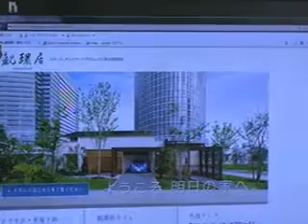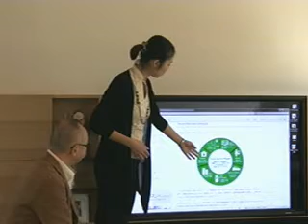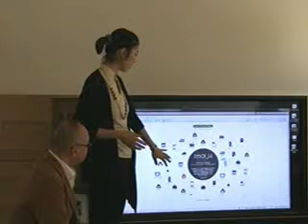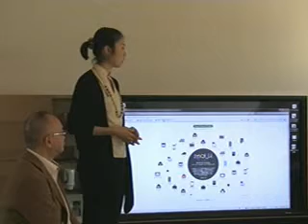みなとみらい大学